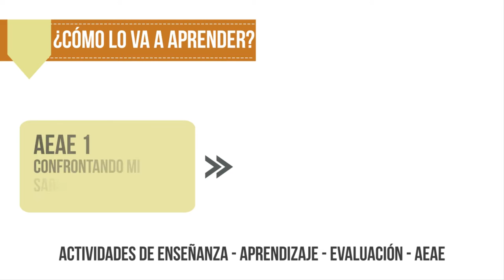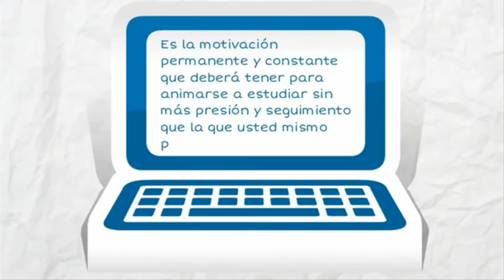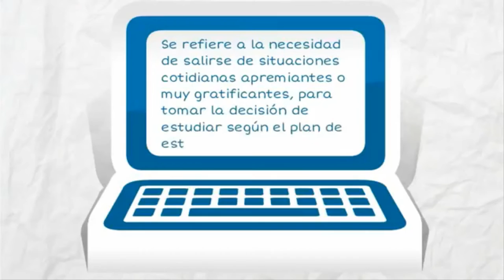INDUCCIÓN I U Pascual Bravo Presentación Unidad 2 LMS Moodle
CLAUDIA MEJÍA
KEVIN ALEXIS CADAVID CARVALHO
Producción Multimedial

Pedagogo

Coordinador

2016